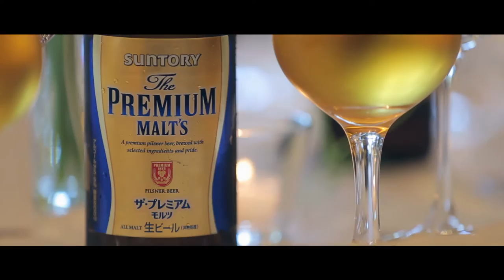Oriental Hotel Kobe / Ryosuke+Ayana DIGEST FILM 【2016.10.29】